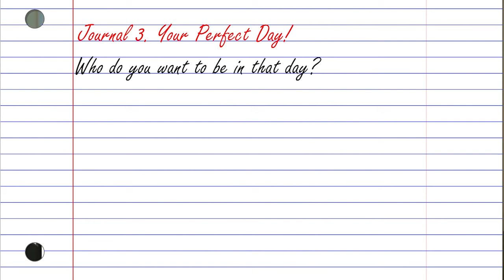Why You Should Release Your Inner Whore - The Descent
Carmina Marie is a breathwork guide who assists women in birthing their wild, authentic nature. She teaches women how to turn themselves on by just being seen. She helps develop women's desire to dig into the darkest corners. Carmina is also a seeker who empowers women to chase what makes their energetic-womb throb and leads the connection to their divine power. Most importantly, she's a downright legend!

If you found this video valuable, you're more than welcome to sign up for my "Find YOUR Mission" E-Course, designed to help you overcome anxiety and cultivate a profound sense of purpose. You can find the link to the